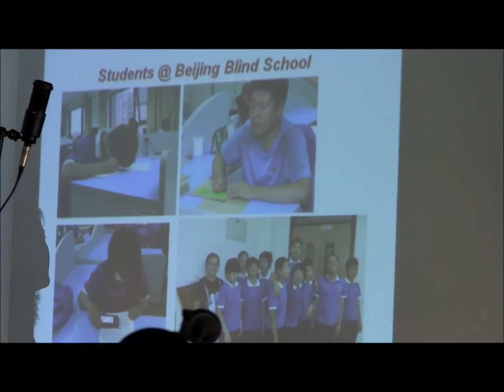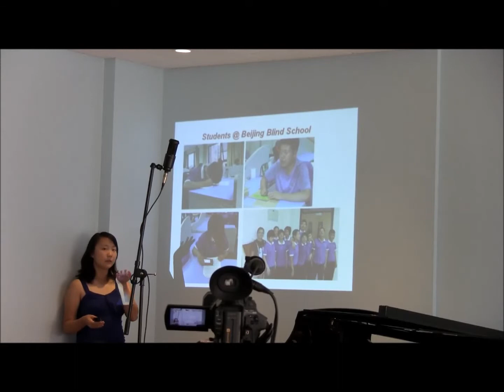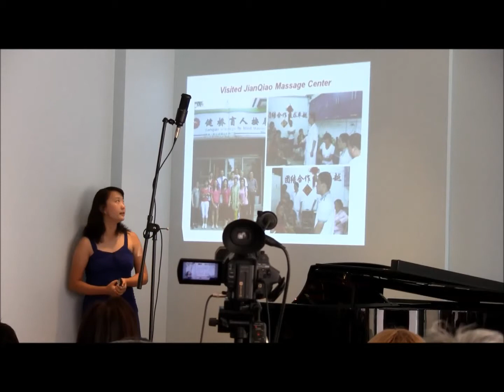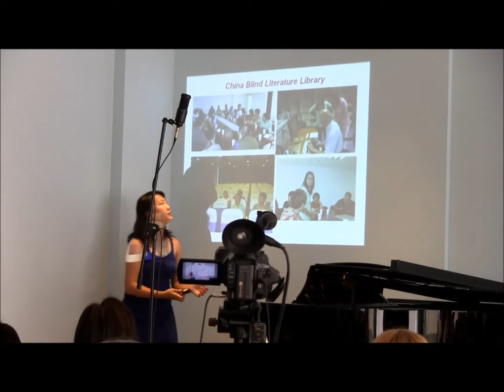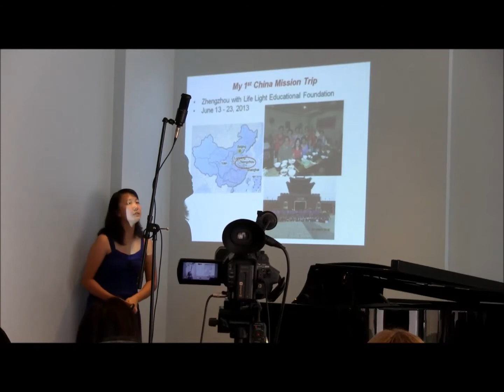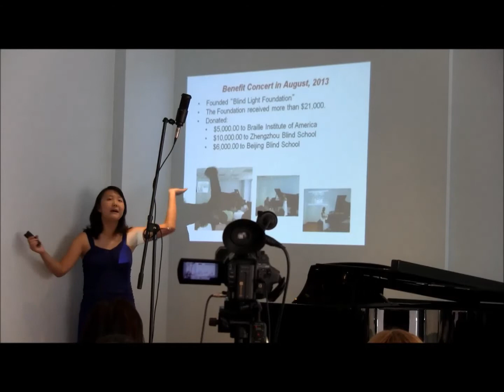Angela Liu - BLF Charity Concert mission services sharing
In the 2014 Blind Light Foundation Charity Concert, Angela presented her personal reflection of her mission services to Beijing Blind School in 2014 and Zhengzhou Blind School in 2013.